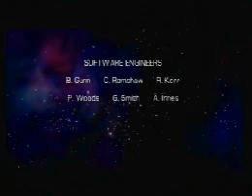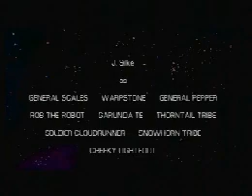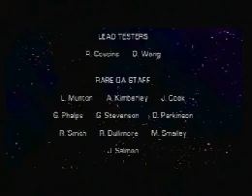let's play starfox adventures part 35 I'm gonna be just fine